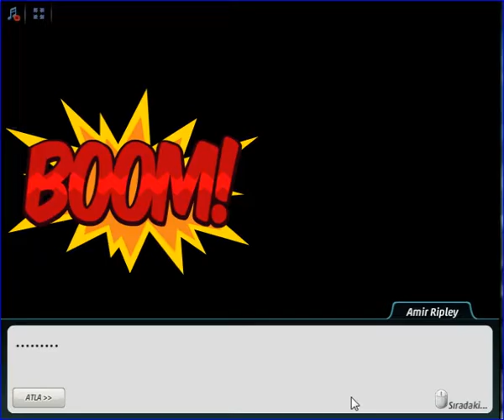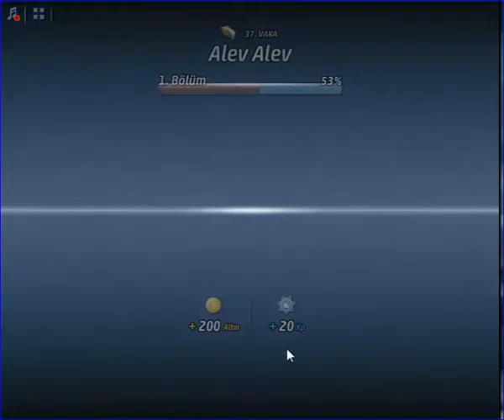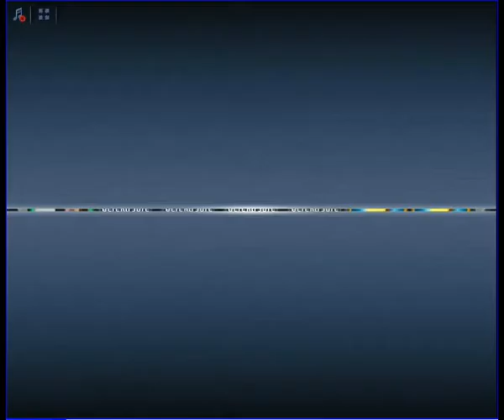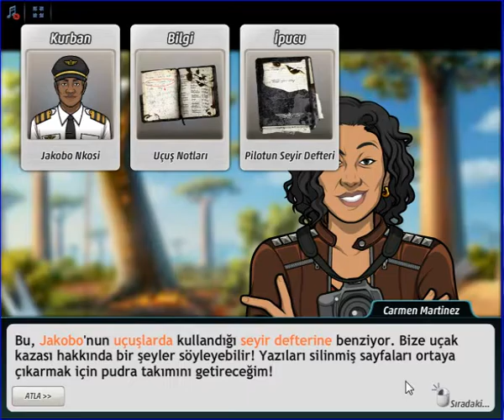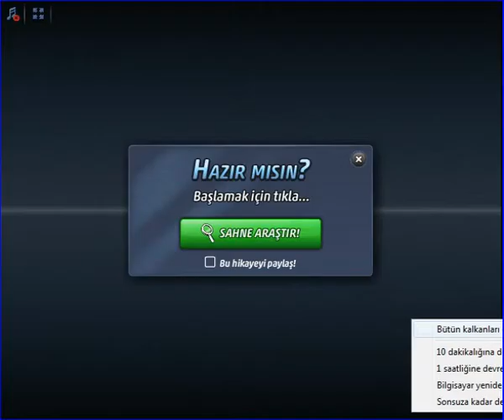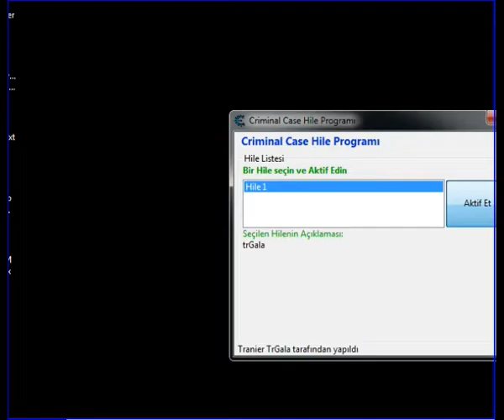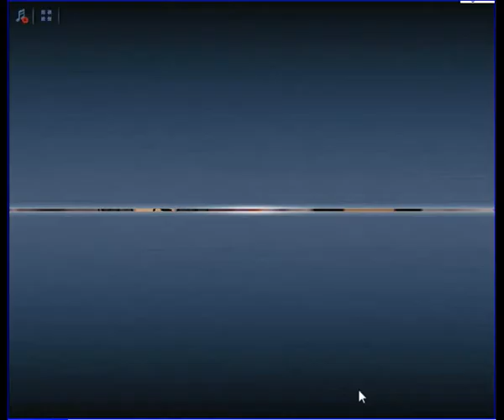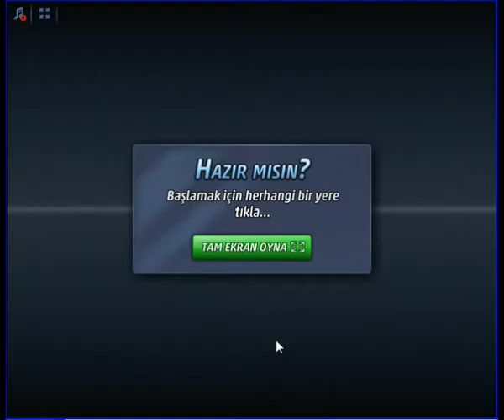Criminal Case - World Edition - Madagaskar - leVel #37 [FULL]